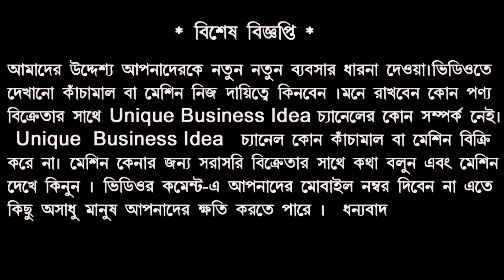১৫ হাজার টাকায় কারখানা খুলুন || Low Invest Business Ideas || Candle Making Business Bengali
১৫ হাজার টাকায় কারখানা খুলুন || Low Invest Business Ideas || Candle Making Business Bengali

কোম্পানির ঠিকানা
SONARPUR SUPER ART (S.A)
Pro:- Alakesh Roy
Address:- Khirishtala , Sonarpur , Kolkata 700150